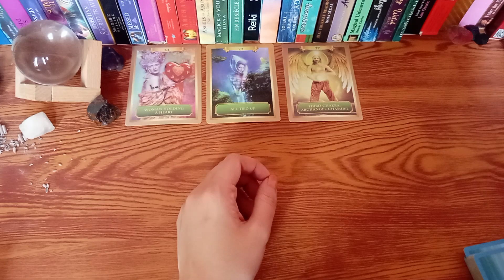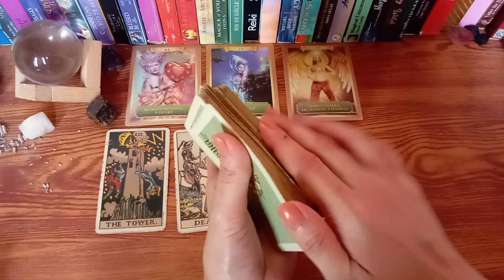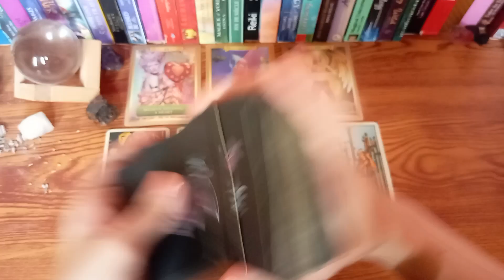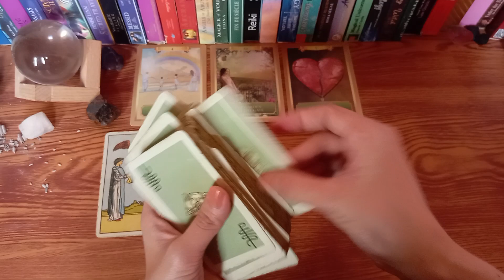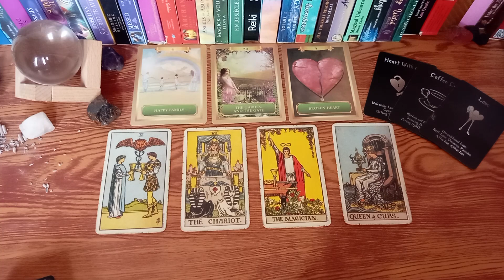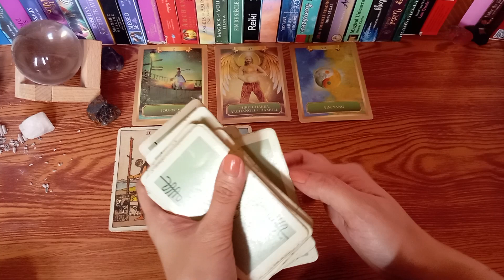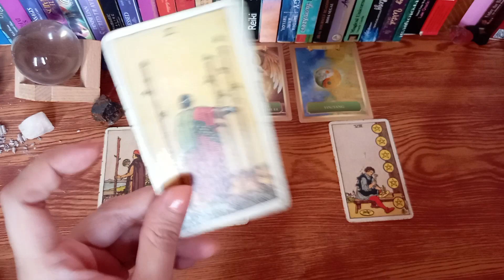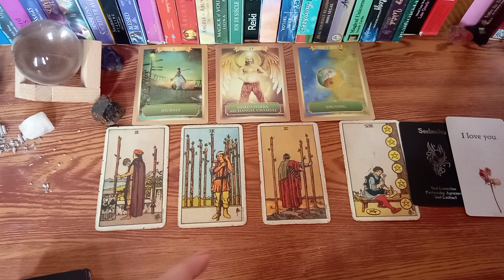🔮JULY 31,2022 🍯TAURUS 🍯VIRGO 🍯CAPRICORN